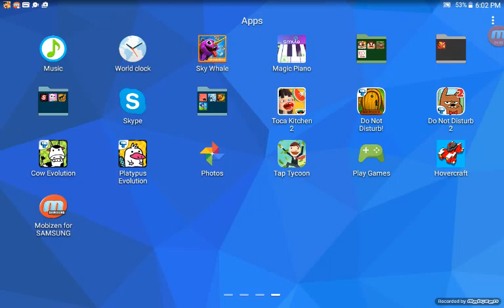Diego playing fruit ninja and don't disturb 2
Lololololololololoololol